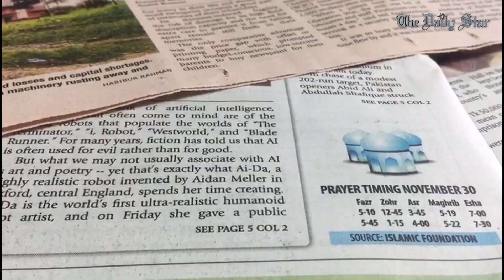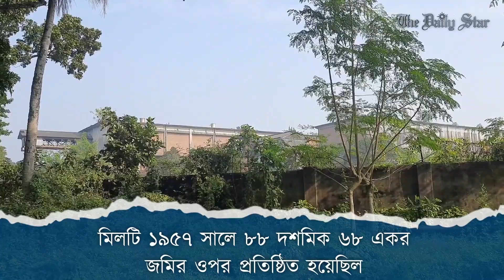খুলনা নিউজপ্রিন্ট মিলের ভবিষ্যৎ কী ?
কম দাম হওয়ায় ৯০-এর দশকে শিক্ষার্থী ও সংবাদপত্র প্রকাশকদের কাছে ব্যাপক জনপ্রিয় ছিল নিউজপ্রিন্ট। এর বেশিরভাগই উৎপাদন হতো খুলনা নিউজপ্রিন্ট মিলে। ক্রমাগত লোকসান এবং মূলধনের ঘাটতির কারণে ২০০২ সালে মিলটির উৎপাদন বন্ধ হয়ে যায়। বেকার হয়ে পড়েন প্রায় ৩ হাজার কর্মকর্তা-কর্মচারী। বন্ধ হলেও এর ব্যয় কিন্তু কমেনি। বরং পরবর্তী ২০ বছরে রক্ষণাবেক্ষণ এবং অফিস খরচ বাবদ অন্তত ৩৩ কোটি টাকা ব্যয় হয়েছে। তার ওপর মিলটির কাঁধে রয়েছে ঋণের বোঝা।

খুলনা নিউজপ্রিন্ট মিলের বর্তমান অবস্থা নিয়ে দ্য ডেইলি স্টারে প্রকাশিত হয়েছিল একটি প্রতিবেদন। আজকের স্টার নিউজ প্লাসে থাকছে প্রতিবেদনটির সারসংক্ষেপ